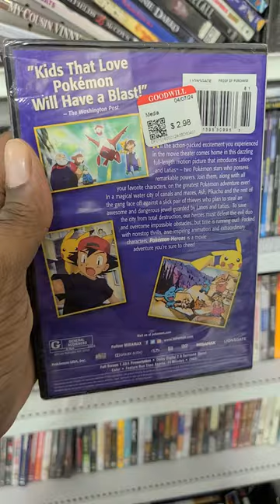Boondocks Season 2 & Pokémon 4ever DVD at goodwill